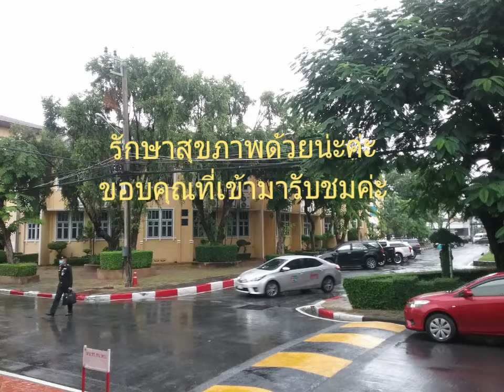ฝนรินที่นี่สามเสน..(อรุณกมล คนรักษ์ (รัก)ซิ่น) Ep63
.. วันนี้ 22 ก.ย.63 เวลา 08.35 น. ฉุ่มฉ่ำๆๆ
..คนที่ต้องเดินทางไปทำงานขอส่งหัวใจมาช่วย
ให้สู้ด้วยความปราถนาดีจากเพื่อนคนนี้ค่ะ